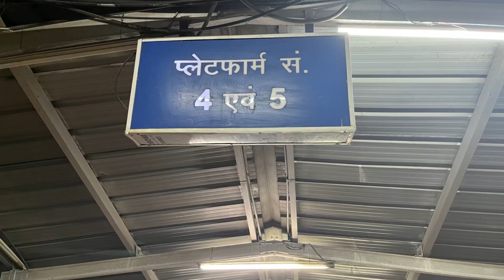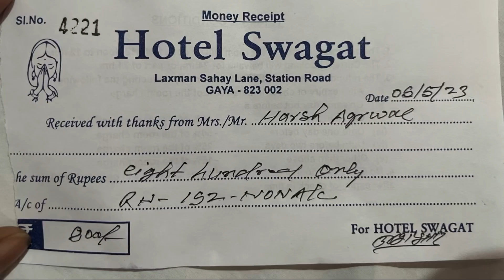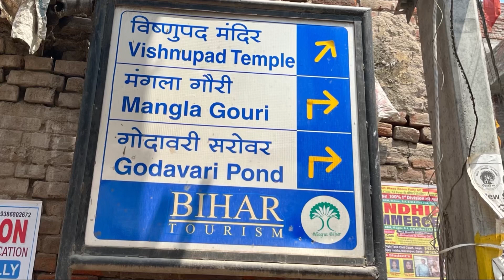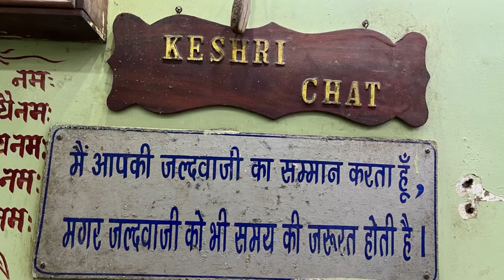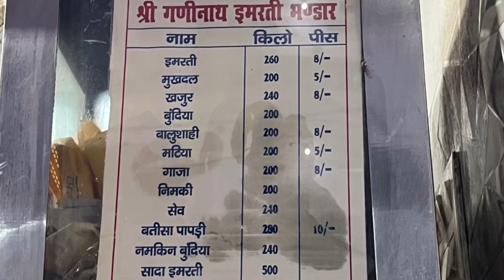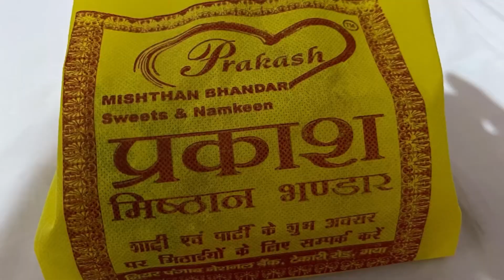Gaya vlog || Gaya food tour | Vishnupad temple, Falgu nadi, Pind daan || Anarsa and Tilkut || part1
Hi friends in this video I have shown you a lot of places to explore in Gaya. Along with that I tried a lot of street food. I have also shared my my experiences during the trip.

This is the part 1 of Gaya tour in part 2 you will see Bodh Gaya tour along with my first time experience of trying Thai food.

Gaya tour
Gaya tourist place
Gaya tour plan
Gaya tour vlog
Gaya food tour
Gaya food
Gaya food vlog
Gaya food blog
Gaya street food market
Gaya famous street food
Vishnupad mandir gaya
Vishnupad mandir history
Vishnupad gaya
Vishnupad gaya hindi
Falgu nadi
Falgu nadi gaya
Falgu river gaya
Falgu river history in Hindi
Falgu river story
Falgu river water
Falgur river dam
Falgu river ka Raheshya
Falgu nadi ki kahani
Falgu nadi kaha hai
Falgu nadi ko kisne shraap diya tha
Falgu nadi ka video
Falgu nadi gaya Bihar
Gaya ghumne ki jagah
Gaya ghat pind daan
Gaya ghumne ka jagah
Gaya ghumne wala jagah
Gaya ghumne wali jagah
Gaya visiting places
Gaya visit
Gaya temple visit
Gaya pind daan
Gaya pind daan video
Gaya pind daan story
Gaya pind daan place
Gaya pind daan mandir